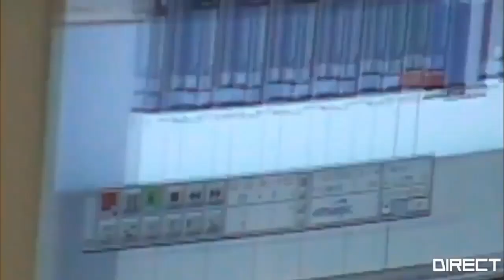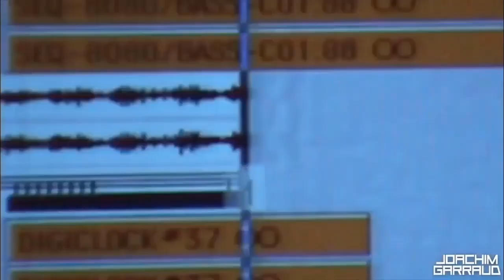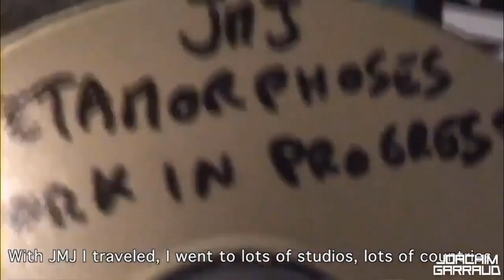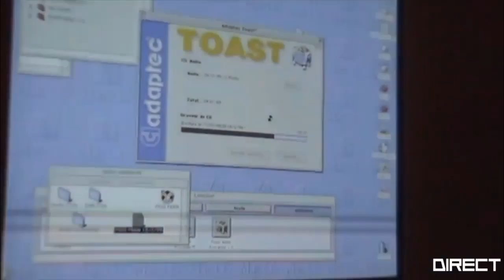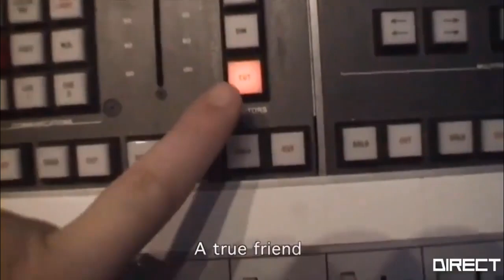Jean-Michel Jarre & Joachim Garraud - Metamorphoses Production & Creation (Subs Eng)